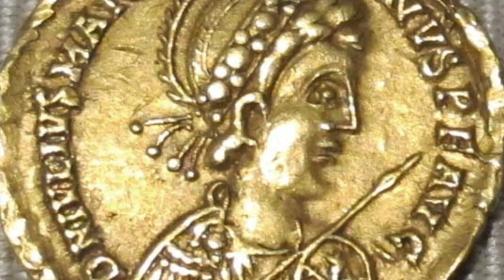Last Emperors of the West Gibbon's Decline and Fall of the Roman Empire Chapter 36 Part 2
The last bunch of emperors were not the most impressive.  (Apologies if you tried to watch the earlier version of this - the editing error has now been corrected.)